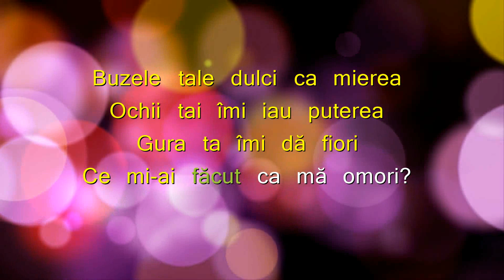Ziua-n care tu m-ai sarutat KARAOKE Demo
Demo version Karaoke
Carmen Chindris & Taraful Rutenilor - Ziua-n care tu m-ai sarutat